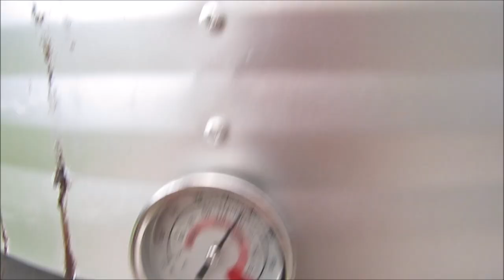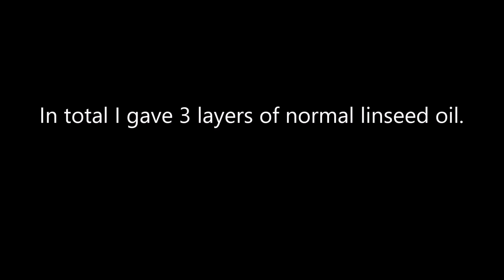Cleaning and seasoning my rusty Dutch oven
Here a short video on how I cleaned my rusty Dutch oven, and re-seasoning it.